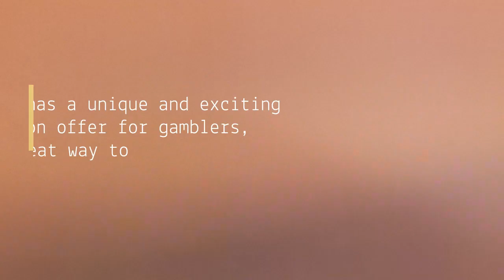메이저토토사이트 | 안전놀이터 추천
- Kakaopik.com discusses the different aspects of finding a safe online casino and the various options that are available out there to choose from. Kakaopik.com is a메이저토토사이트 (Major Toto Site) in Korea and has been in existence for at least five years. It guides players towards casinos that are safe and do not involve any risk of monetary losses.